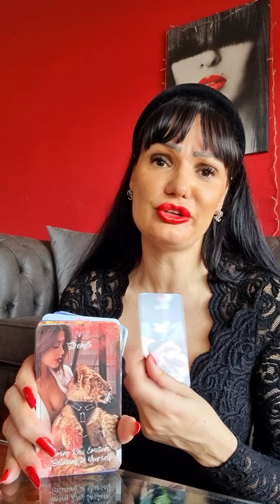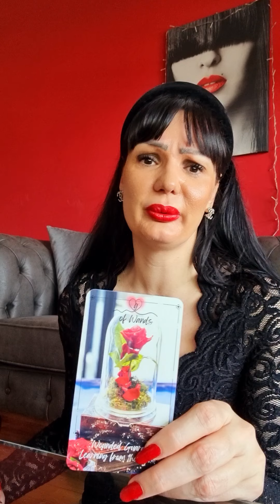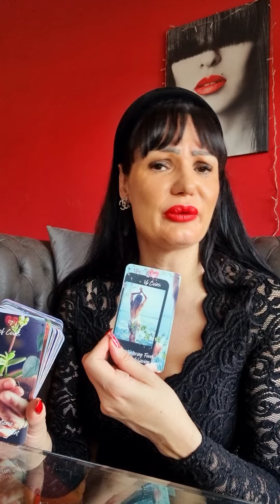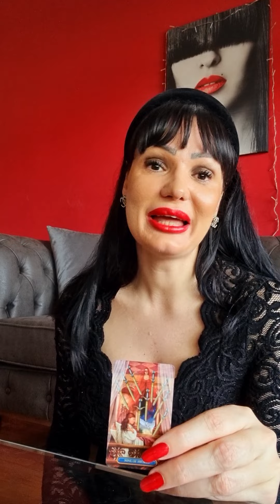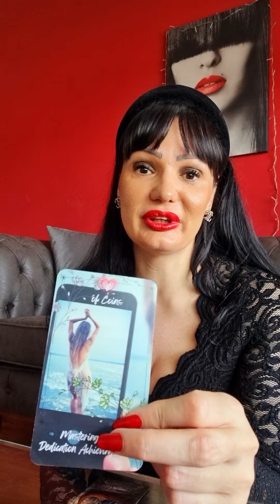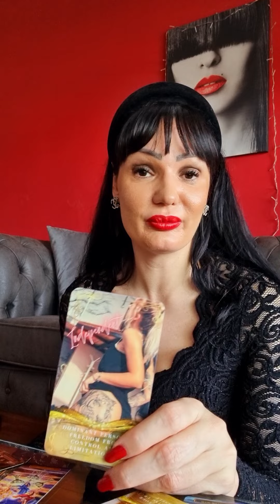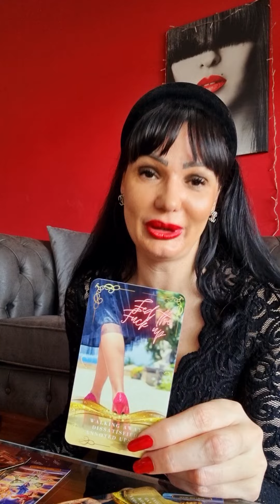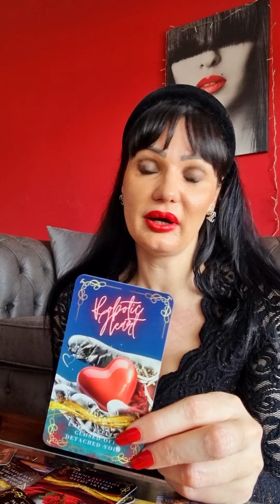THE BEST IS YET TO COME, HAPPY NEW YEAR!!!🥂♥️🎅🏠💰Collective tarot reading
Hello! This is a tarot reading for 2023. Please take what resonates with you and leave what doesn't. Have a  beautiful week!!! ❤💋

Stasha